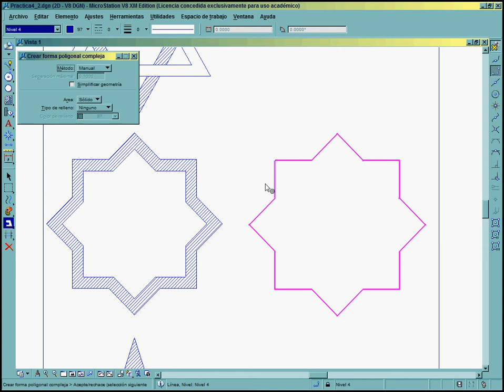Ejercicio de recorte geometrias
Ejercicio de recorte geometrias con microstation